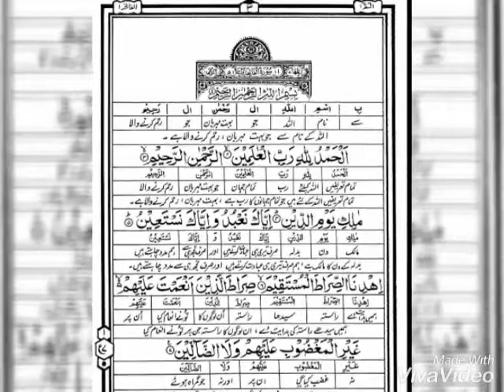Surah fatiha urdu translation only | quran in urdu | Mishary Rashid Alafasy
The opening surah of quran which is in actual a beautiful dua